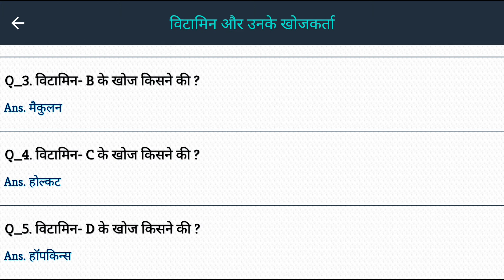विटामिन और उनके खोजकर्ता Vitamins and their discoverer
विटामिन और उनके खोजकर्ता
Vitamins and their discoverer

For RRB NTPC# 2019
By EXAM PRPN#

INDIAN POLITY By EXAM PRPN

By Exam prpn

EXAM PRPN
Lakshya ko har hal me pana h
ABOUT Exams

INDIAN HISTORY By EXAM PRPN

MAGIC TRICK OF FOLK DANCE

RRB NTPC SYLLABUS FOR VARIOUS POST

सहृदय धन्यवाद। ✍

UPPSC PRE SYLLABUS pdf link is given below-

Folk dance pdf link is given below

Thank you so much from bottom of heart for appreciating me with a lot of love.